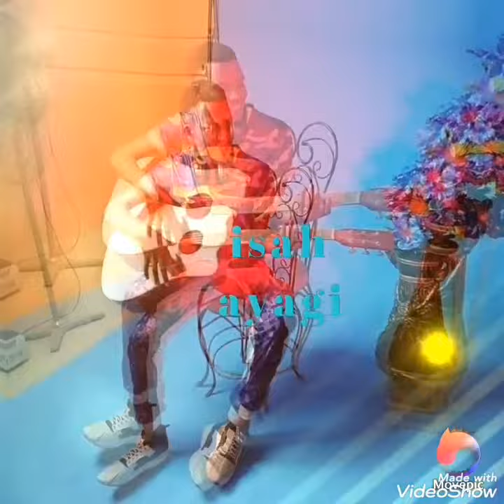Kukalli waka mai sa nishadi